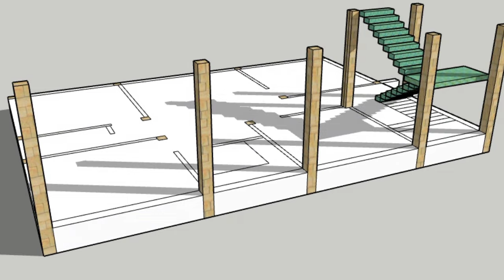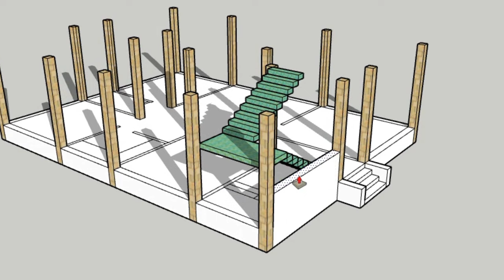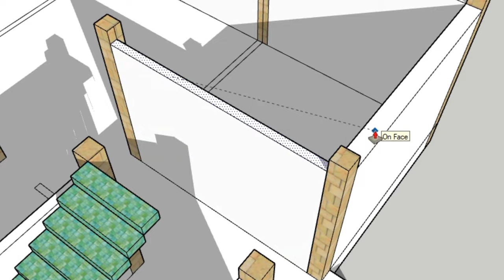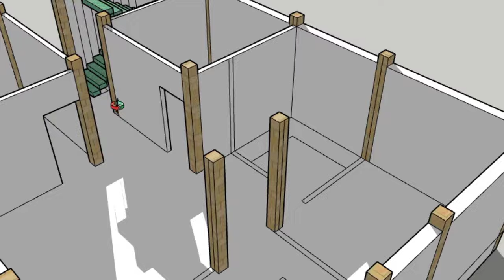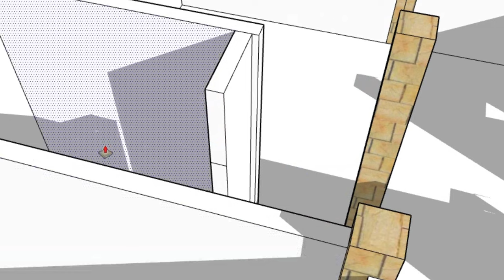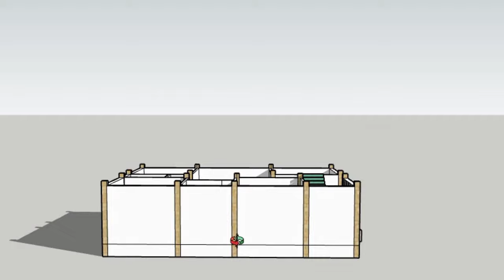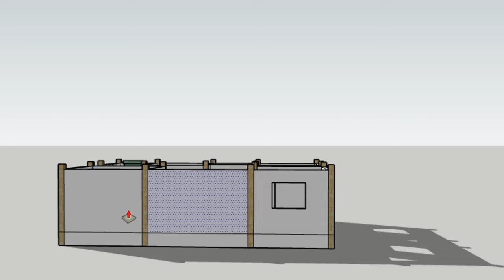4 बैडरूम वाला मकान का नक्शा !! 30x40 house plan with 4 bedrooms !! 4 bedrooms house plan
4 बैडरूम वाला मकान का नक्शा !! 30x40 house plan with 4 bedrooms !! 4 bedrooms house plan